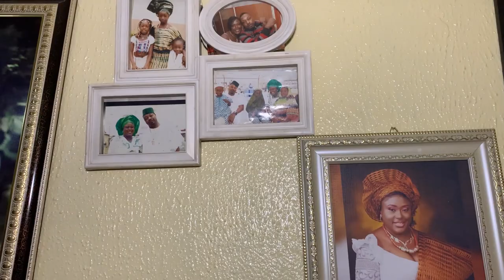Eedris Abdulkareem: My Kidney Transplant Story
In his first media interview since coming out successfully from his kidney transplant journey, musical activist Eedris Abdulkareem narrates how it all panned out. Watch out for how he met his wife in the next part of this video